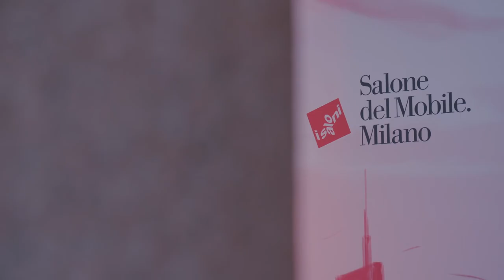Salone del Mobile Milano Evento60th edition 2022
Salone del Mobile Milano Evento60th edition 2022 - Una serata tenutasi ol 9 giugno 2022, per celebrare 60 anni di trasformazione culturale, contaminazione espressiva e sperimentazione che il Salone del Mobile.Milano. Ad ospitare l’evento che ha raccontato i 6 decenni attraversati dal Salone e le trasformazioni, idee e movimenti che lì sono nati, una location unica come Palazzo Dugnani, storico palazzo milanese rappresentativo del barocco italiano, che affaccia sui centralissimi giardini di Porta Venezia.
E proprio nei giardini che circondano la fontana, dopo i saluti di Maria Porro (presidente del Salone del Mobile.Milano) e di Claudio Feltrin (presidente di FederlegnoArredo), su un palco dal minimo impatto scenico, per preservare intatta la bellezza del luogo, per raccontare la continua ricerca dell’espressività, la contaminazione e il pensiero delle nuove generazioni è salita Madame, cantautrice tra le più innovative della scena musicale contemporanea, portando le sonorità decisamente anni 60’, rilette in chiave attuale, del suo nuovo singolo, L’Eccezione, oltre ad alcuni dei sui brani più noti, come Baby, Sciccherie o Mi fiderò, con cui ha saputo fotografare i nostri tempi e offrire una nuova chiave per interpretarli con uno sguardo sempre rivolto al domani.